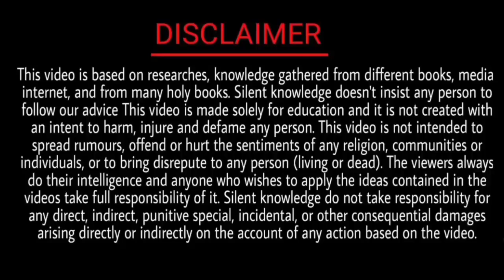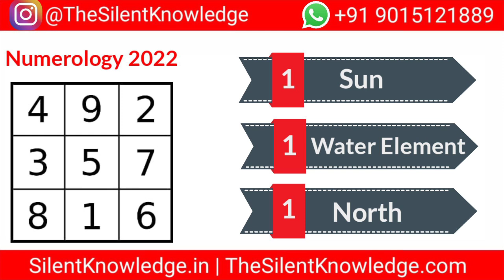कैसा होगा 2022 (1, 10, 19, 28) को जन्मे लोगों के लिए | Numerology Predictions for 2022 |Lo Shu Grid